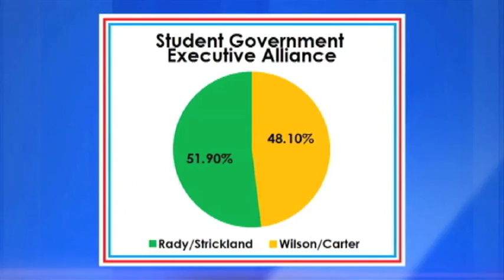UTSG Election Results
Hundreds of students showed up to hear the results Thursday. Christopher Adams spoke to all four Executive Alliance candidates... that were proud of a clean and smooth campaign